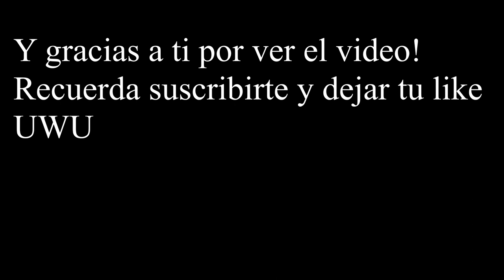Escuchando H E A R T B R O K E N y Redbone - Childish Gambino mientra manejo len GTA V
Buenas noches mis estimados, hoy les traigo la petición de un sub, la cual es de dos muy buenas rolitas, espero les guste y que no queden mal por el intro de la segunda canción jajaja, muchas gracias por todo y nos vemos en el siguiente vidio uwu